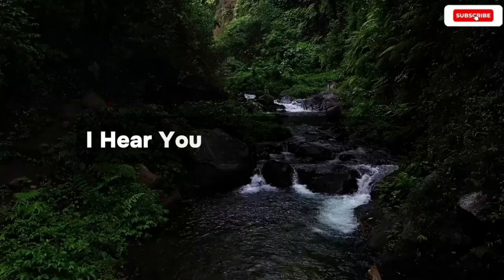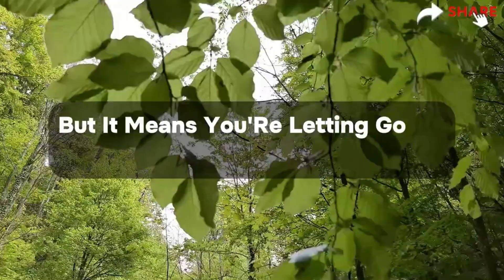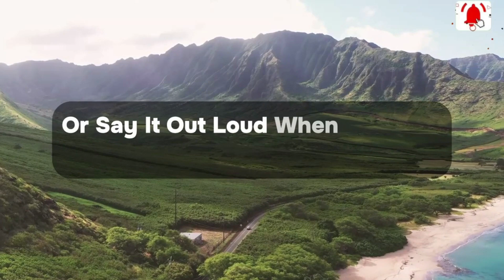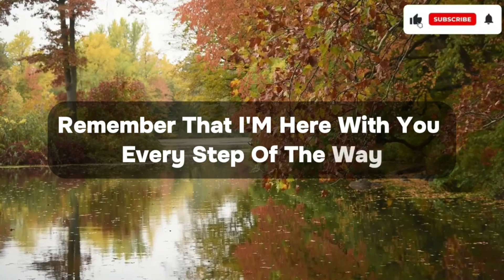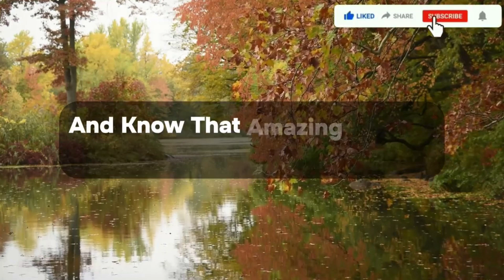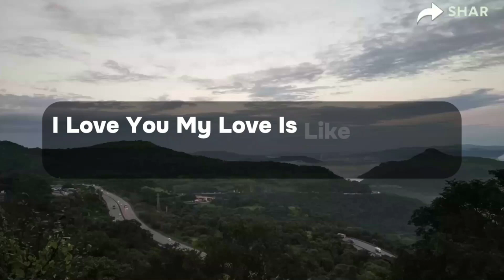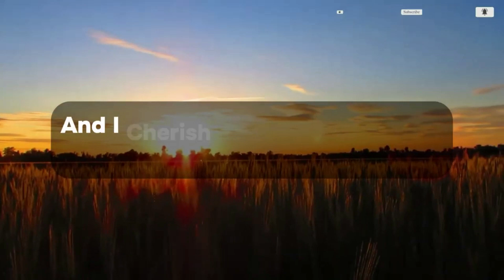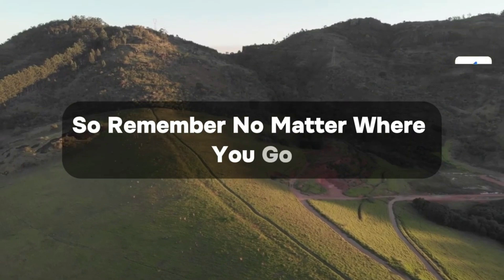They are finally printing ✝️ your name on it you will receive a cheque for